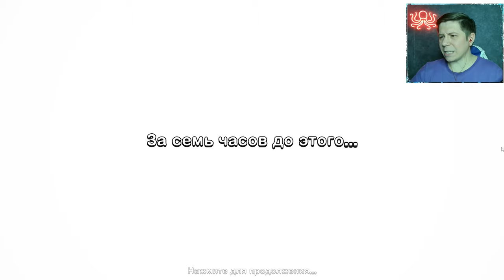ЗНАКОМЬТЕСЬ ДЖЕЙ ДЖЕЙ ► DETECTIVE JACKIE - MYSTIC CASE #1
Загадочное убийство от создателей сердечной медицины, играем и расследуем!